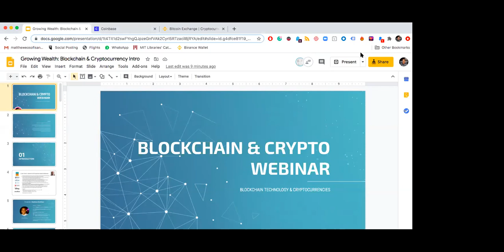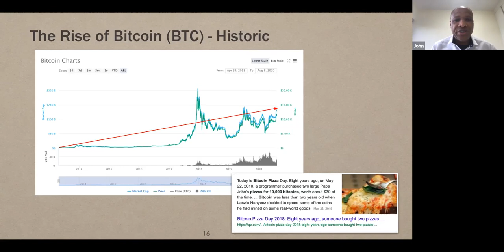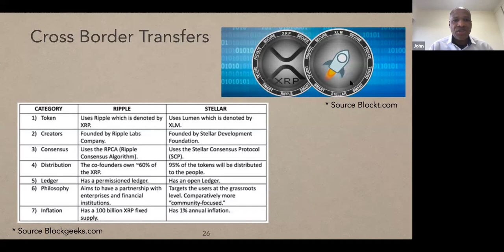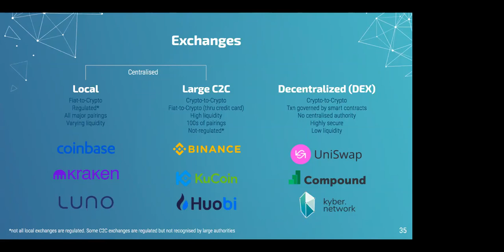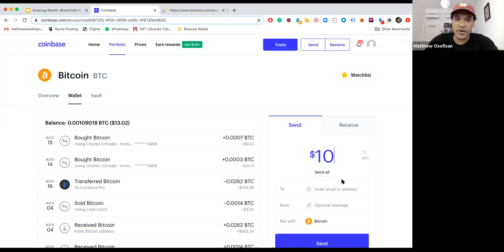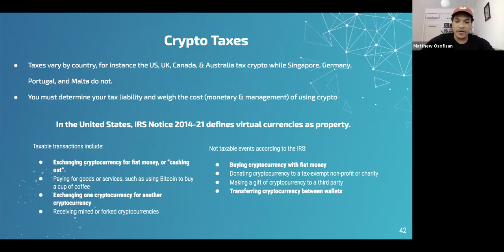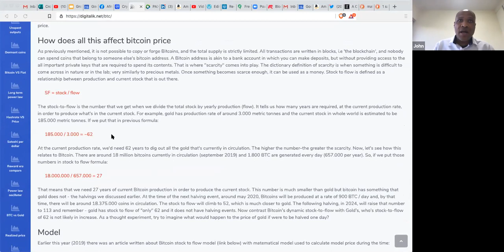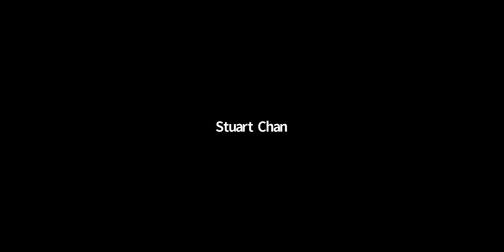Growing Wealth Blockchain & Crypto Webinar Aug 15, 2020